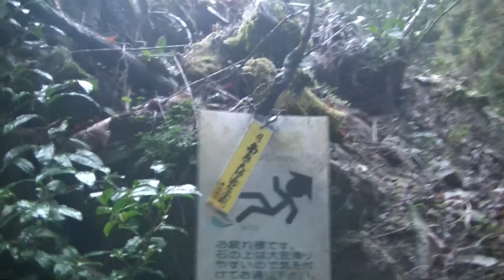四国ガチンコ！最終章 丈一朗の毎日笑顔旅13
四国八十八ヶ所 をガチで歩いてお遍路めぐりの旅
四国ガチンコ！歩きお遍路の動画です。

逆打ち歩き遍路で焼山寺を目指す今回、
レポーターは高知大学の今年4年生の藤原丈一朗くん。
宿すだち庵では、順打ち遍路の大学生リョウさんに出会いました。
そんなふたりのそれぞれの道のりの感想を聞いてみました。
宿のお姉さんたちからは大変可愛がられた二人でした。
互いの歩みにリスペクトで頑張ろうね！

四国八十八カ所をガチであるいてみる旅

レポーター　藤原丈一朗
行程指導：公認先達 田辺様
参拝指導：公認先達 松本様
同行撮影：藤田賀子
見守り撮影隊：Satoさん